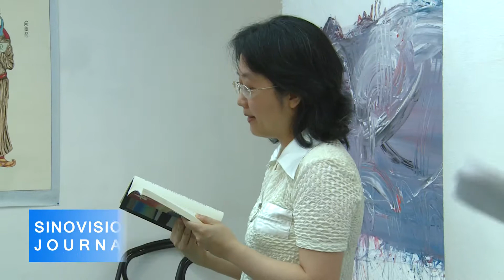One World One Moon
Mid-Autumn Festival isn’t for another few weeks, but the Chinese American Arts Council has already begun celebrating, gathering local Chinese poets, artists, and musicians together in a festive event celebrating the one moon that people worldwide share. SinoVision Journal reporter Lani Nelson brings you the story.